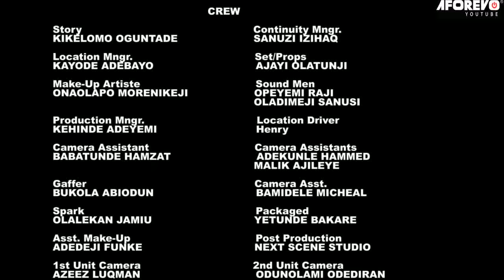IGBA AIMO - A Nigerian Yoruba Movie Starring - Rotimi Salami, Nkechi Blessing, Remi Surutu, Apa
Starring - Apa, Bankole Sunday, Nkechi Blessing, Remi Surutu, Yetunde Bakare